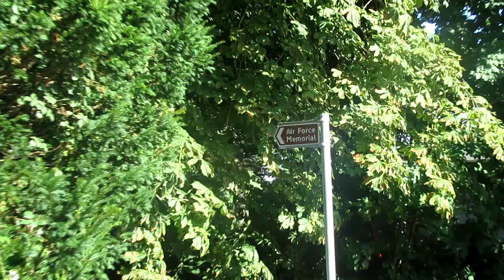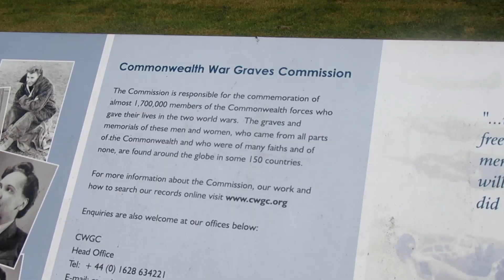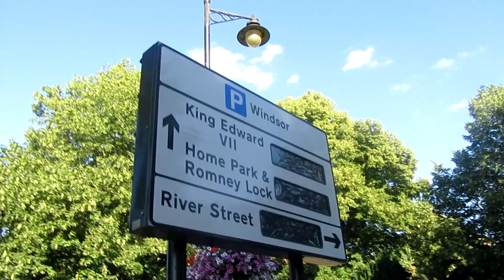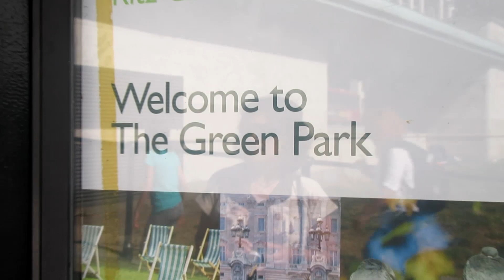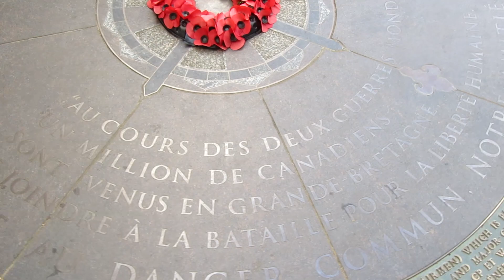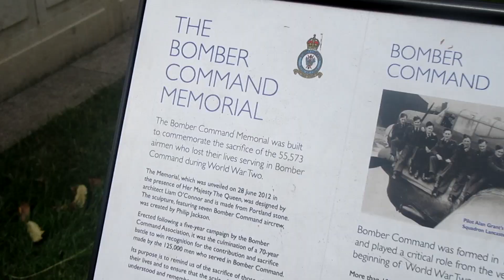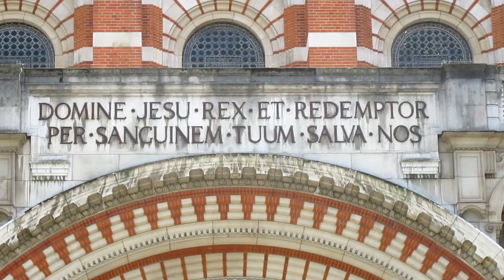Vlog 6 - "6 DIAS EM LONDRES" #2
"6 dias em Londres" é uma série de vlogs das minhas férias em Inglaterra este ano.

O Vlog 6 é o segundo vlog da série e corresponde ao segundo dia e ao inicio do terceiro!

-HD-

Câmera Usada: Canon PowerShot SX610 HS

Nuno1706